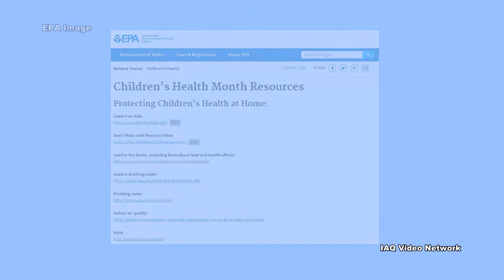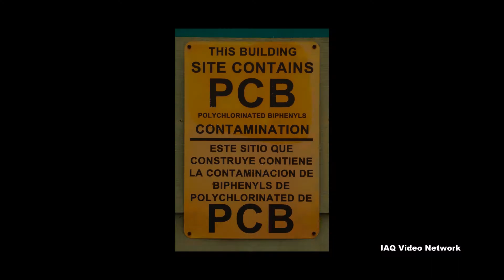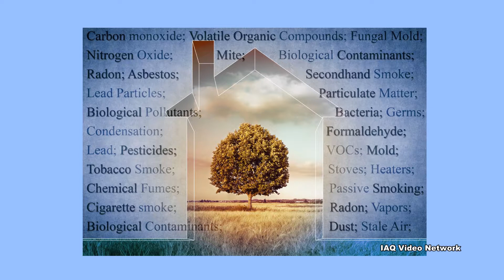Children's Health Month & Environmental Exposure Risks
October is recognized as Children’s Health Month and the U.S. Environmental Protection Agency (EPA) has created a list of resources (EPA1) to help spread public awareness about protecting children from a number of potential environmental exposure risks.

Understanding these risks is important as the agency reports that children are often more vulnerable to pollutants than adults due to differences in behavior and biology that can lead to greater exposure and/or unique windows of susceptibility during development.

For example, children may be more vulnerable to chemicals and organisms they are exposed to in the environment because:
• Children’s nervous, immune response, digestive and other bodily systems are still developing and are more easily harmed
• Children eat more food, drink more fluids and breathe more air than adults in proportion to their body size – so it is important to take extra care to ensure the safety of their food, drink and air
• They way children behave – such as crawling and placing objects in their mouths – can increase their risk of exposure to chemicals and organisms in the environment

Some of the more common environmental exposure risks children may encounter at home or in daycare centers, schools and playgrounds could include lead in paint, dust, soil or water; damp and moldy indoor environments; mercury; PCBs; pesticides; cleaning chemicals; wildfire smoke; tobacco smoke; e-cigarette vapors; radon; asbestos; particulate matter; asthma triggers such as dust mites, cockroaches, rodents and pet dander; carbon monoxide; contaminated water; ticks that spread Lyme disease; sewer gas; and volatile organic compounds (VOCs) to name a few.

Another important thing to remember is that children are dependent upon adults to ensure that their environment is safe. Fortunately, there are professionals that offer testing and inspection services to help determine if any of these or other environmental exposure risks are present.

These are just a few things to know about Children’s Health Month and some of the more common indoor and outdoor environmental exposure risks. To learn more about this or other building science, environmental, indoor air quality, health or safety issues, please visit the websites shown below.